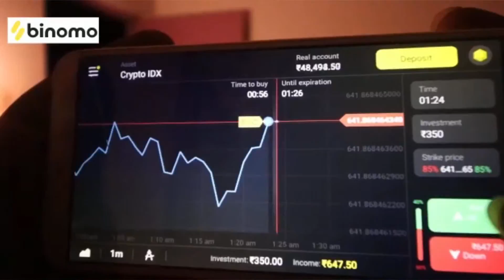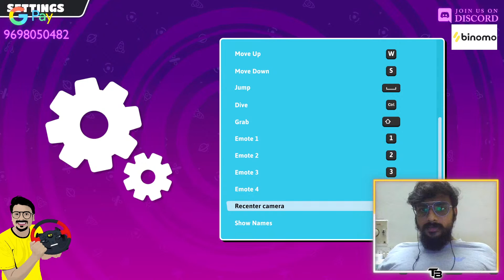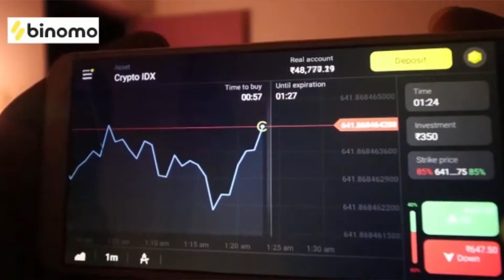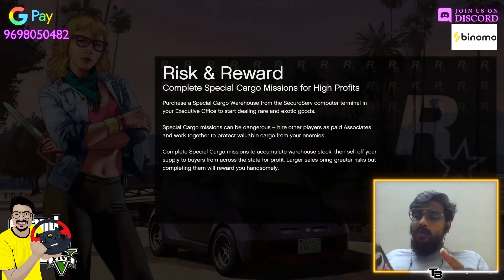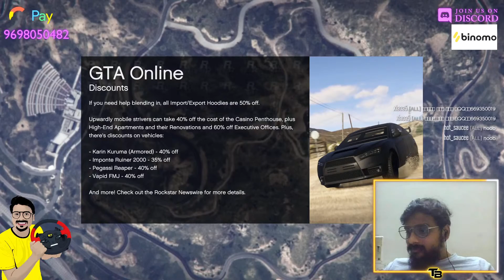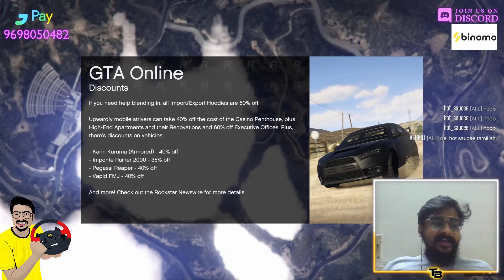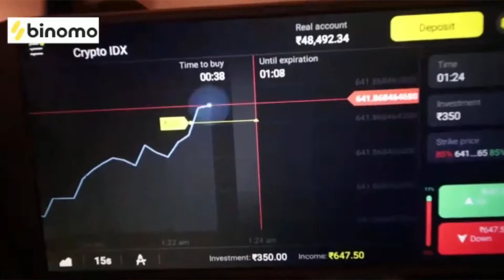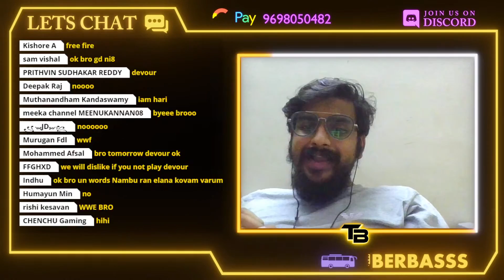💥 Vaanga Veladalam 🤣 Fall Guys Game Play ❤ Fun Pandrom 🤣PLAY WITH TUBERBASSS😎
and get free INR 65,000

THANKS FOR 15OK FAMILY IN PLAY WITH TUBERBASSS
LETS ROCK IT💥

GPay/UPI ID: sharathbass@oksbi